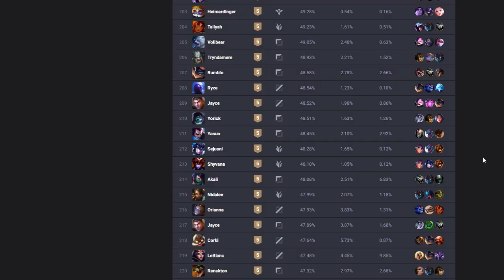Yorick Mains Rejoice